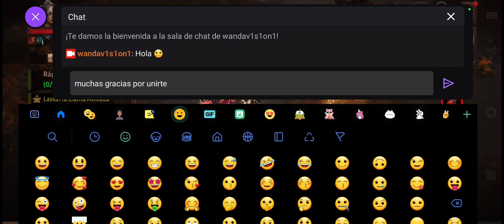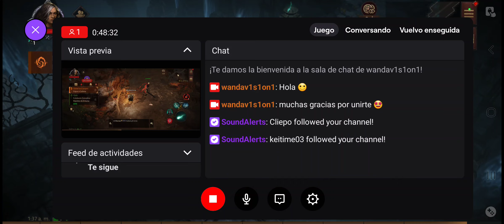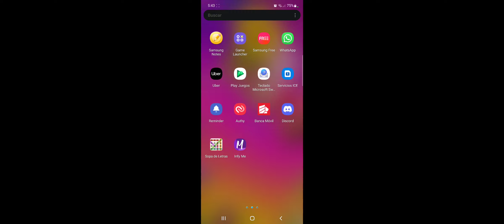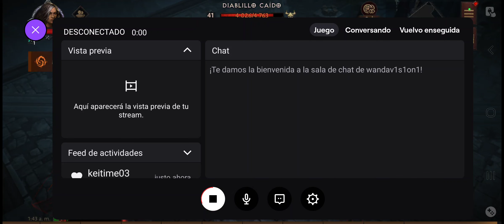The forbidden library ~ Part IV